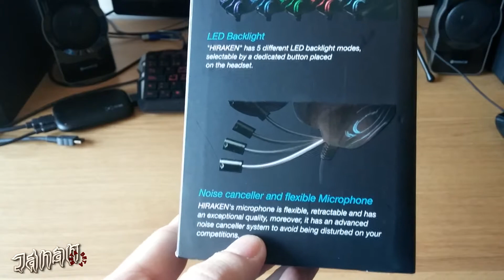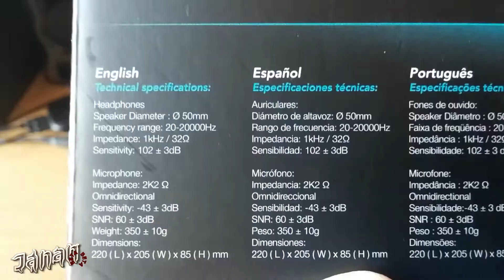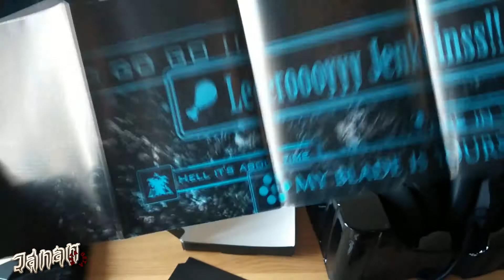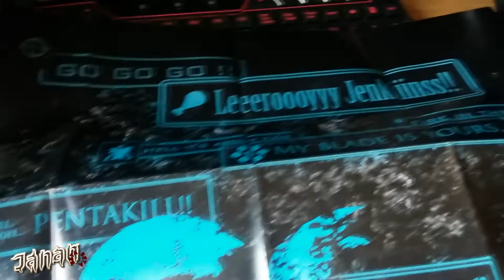Unboxing: cascos Newskill HIRAKEN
Aquí os traigo un unboxing algo especial, ya que es un regalo adelantado de los reyes. Se trata de unos cascos de la marca Newskill, el modelo Hiraken. Un sonido increíble, un micrófono sublime y con unos muy buenos materiales.